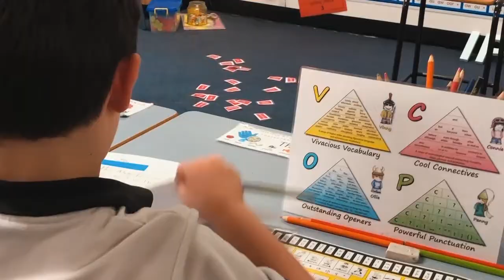A tour of Wyvern House Prep